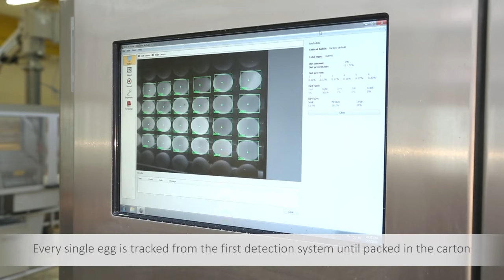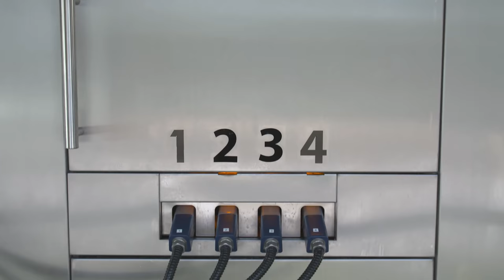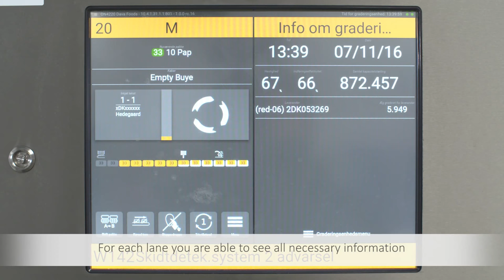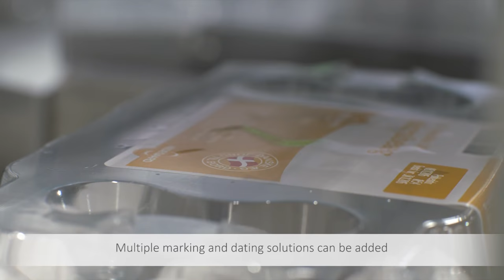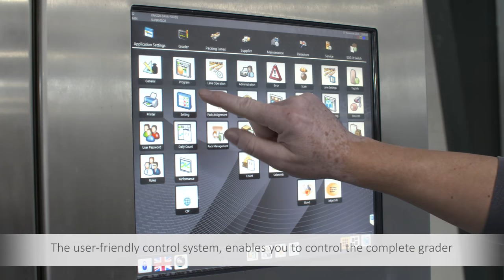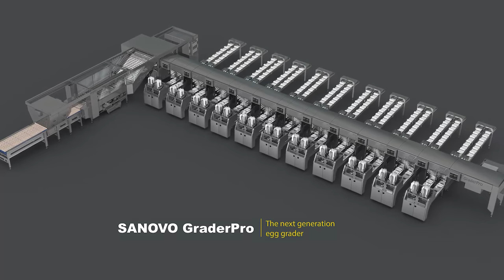Egg Grading Machine (GraderPro) - Gentle Egg Grading and Packing Machine from SANOVO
This egg grading machine, the SANOVO GraderPro, is highest capacity and most gentle egg grading machine in the industry. Capacities of 400, 600 and 800 cases/hour. We proudly present to you the GraderPro - the next generation egg grader. Learn more about the egg grading and packing machine - SANOVO GraderPro

In this video, we will show you the machine in full operation. Real-time video of the GraderPro in a production setup with automation. Besides showing the SANOVO GraderPro this video shows:

The video shows how the egg de-palletizer automatically moves the eggs from the pallet to the conveyor and how the egg loader provides high in-feed efficiency and gentle destacking of the eggs. The eggs go through a combined leak and dirt detector. The eggs pass the first drop gate and leaker eggs are sorted out. Each egg is weighed and the scales are calibrated after each egg. The eggs run through crack detection which ensures more Grade A eggs and the orienter makes sure that the eggs are perfectly oriented. The inserter system places the eggs point down. The eggs go through blood detection and printing before entering packing lanes.

Jump to the following:
0:00 Start
0:11 De-Palletizing
0:22 SANOVO OptiLoader
0:36 In-feed and destacking of eggs
0:54 Leaker and dirt detector
1:26 First drop gate (leaker eggs)
1:42 Egg are weighed
1:53 Crack detection
2:29 Orienter
2:44 Inserter system
3:03 Blood detection
3:18 Egg printing
3:36 Denesters
4:23 Packers
5:24 Closer
6:19 Control system
6:31 CIP (Cleaning In Place)
7:25 Packers disassemble
7:44 Manual cleaning

ABOUT THE SANOVO GraderPro
This egg grading machine can be configured to operate with eggs coming directly from layer houses or via an egg loader. Every single egg is tracked from the first detection system until packed in the carton. A robust and simple design ensures a minimum of maintenance costs. The machine handles the eggs very gently due to synchronized speed to the main track and because the track speed is reduced by 25 %. Furthermore, all eggs are treated very carefully and delivered downwards to eliminate side impact. The packers have a buffer capacity of 78 eggs each eliminating operational stops of packing lanes. The end release makes it possible to run the grader on full speed, even if the packing lanes are full. Lanes can be equipped with tray stacker or end-of-line automation. Can be equipped with CIP - (cleaning in place) and can run CIP in the accumulator, infeed, removal gates, crack detectors, weighing scales, inserter and main track. A user friendly control system, enables you to control the complete grader.